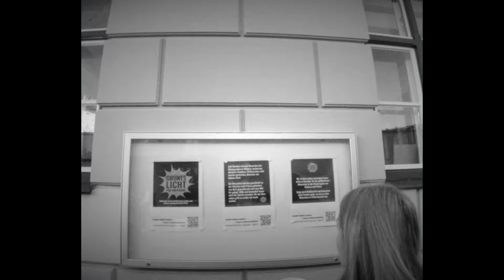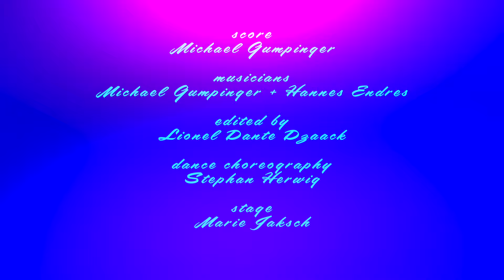Lacrimosa 2020 – Teil 2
Dreiteilige filmische Umsetzung der Bühnenperformance von Lea Ralfs | Regie Lionel Dante Dzaack

«Lacrimosa 2020 – der Film» ist eine filmische Hommage an das Theaterstück. Die Fragen nach dem Tod und dem Stellenwert der Kunst werden mit filmischen Mitteln und mehreren Drehorten in verschiedenen Theatern und Kulturstätten neu interpretiert. Hierbei wurden viele Szenen medienspezifisch uminsziert.

«Lacrimosa 2020» variiert Themen und Form des klassischen Requiems, aktualisiert sie für das 21. Jahrhundert und unternimmt dabei den Versuch einer Reflexion des Corona-Jahrs 2020. Auf der Bühne: Ein Chor, der nicht proben darf. Schon vor dem ersten Ton wird der Strom abgestellt – es darf nicht mehr gesungen werden. Doch was macht ein Chor ohne Stimme? Wie ohne Gesang die Toten betrauern?

Erzählt wird von einem diversen Ensemble mit dem Körper, mit Bewegungen, Gesten, Gebärden, während vorproduzierte Texte über Lautsprecher erklingen – ein Gedankenstrom, der nach der der Kunst im System fragt, nach dem Virus im Gedicht, nach privaten Begebenheiten und gesellschaftlichen Zusammenhängen, der sich nach Kontakt sehnt, sich an die Demokratie wendet, über eine neue Gesellschaft und neue Formen darstellender Kunst nachdenkt.

Mit Glitter und Konzertkleidung, mit Klängen klassischer Requien und E-Piano, entsteht aus individuellen Trauergesängen ein heterogenes Bild des Jahres 2020.

Daten: MI 07. September (Teil 1), MI 14. September (Teil 2), MI 21. September (Teil 3) | 20 Uhr

Darsteller*innen: Fatima Dramé, Janisha Jones, Dennis Fell-Hernandez, Lea Ralfs, Judith Huber, Jan Geiger, Leonard Burkhardt | Musiker*innen: Michael Gumpinger (Klavier/E-Piano), Hannes Endres (Klarinette/Saxofon/Querflöte) | Regie: Lea Ralfs | Text: Jan Geiger | Musikalische Leitung: Michael Gumpinger | Choreografie: Stephan Herwig | Ausstattung: Marie Jaksch | ­Dramaturgie: Katharina Engel | Regieassistenz, Übertitel: Ananda Nefzger | Produktion: Charlotte Oeken | ­Presse: Simone Lutz | Technik: Johannes Horras, Achim Oazimmou, Marcus Schlagenhaufer | Kamera, Schnitt + Filmregie: Lionel Dante Dzaack |Ton + Kamera: Albert Bailo | Mit Unterstützung des HochX Theaters und des Harry Klein Club München | Gefördert durch das Kulturreferat der Landeshauptstadt München.

Ein Video der digitalen Buehne des PATHOS Theaters.

Das PATHOS ist eine Spiestätte für Performance, Tanz, Musik, Junges Publkum und vorallem Experimente. Ihr findet uns im Kreativquartier am Leonrodplatz oder digital auf YouTube, unserer Webseite, Instagram oder Facebook.

PATHOS THEATER
Dachauer Straße 110d
80636 München